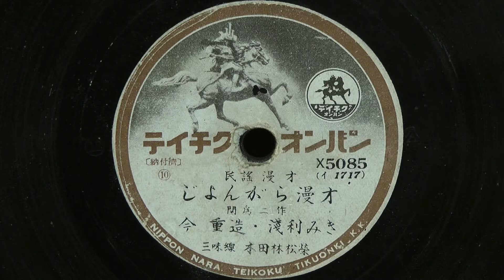じょんがら漫才（今重造・浅利みき）